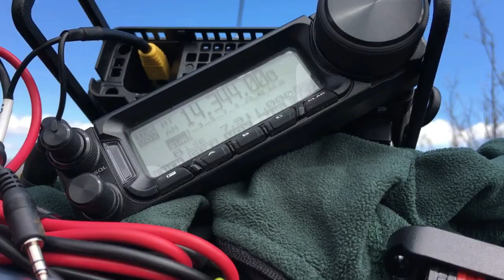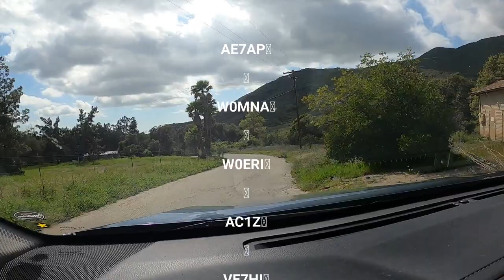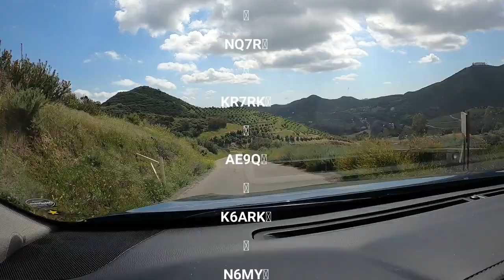SOTA near Fallbrook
Summits On The Air with The Hamninja.  Today I head up a no name hill near Fallbrook.  It's an easy hike and, wow, what a beutiful day.
Go to the BLOG post for this video for more info.